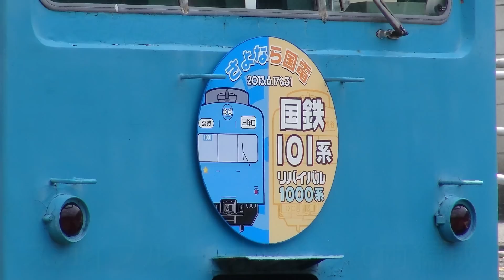さよなら秩父鉄道1000系 スカイブルー+オレンジ 6両編成 【Chichibu railway】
2014年3月限りで引退予定の、秩父鉄道1000系(旧国鉄101系)。
スカイブルーの1001号編成がこの秋に引退することを記念して、8/17と8/31にさよなら国電リバイバル1000系貸切りツアーが開催され、スカイブルー+オレンジの6両編成の団体列車が、熊谷-三峰口間に運転されました。
三峰口では編成の前後が入れ替えられ、往復ともスカイブルーが先頭でした。
なおヘッドマークの取り付けは、三峰口での撮影会の時のみでした。
Chichibu railway 1000 series.